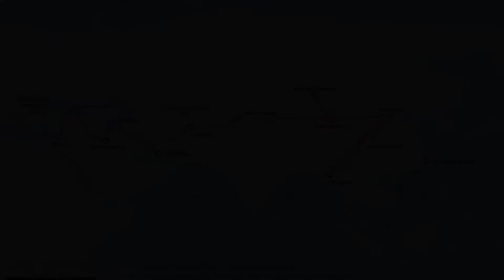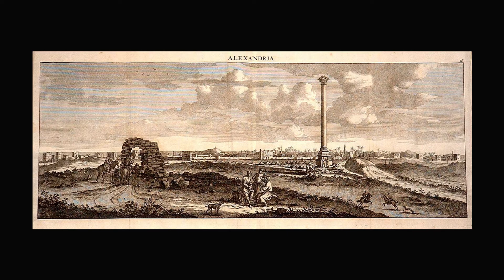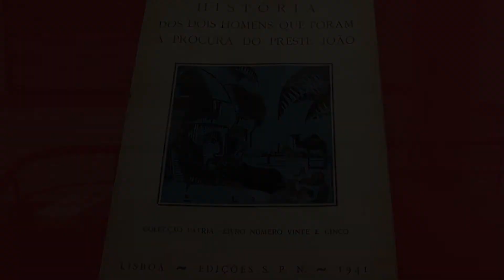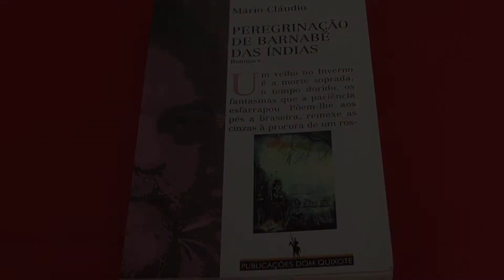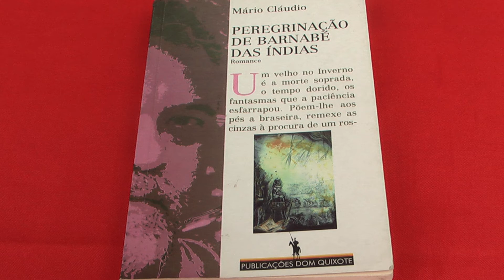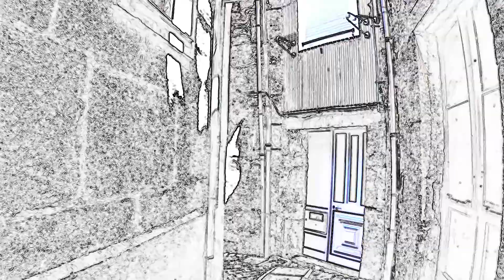Relembrar o Passado de Lamego 2 Episódio 27092017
A história do Lamecense,  Mestre José do Século XV e a sua viagem de Lamego a Bagdá...e muito mais se vai contar.